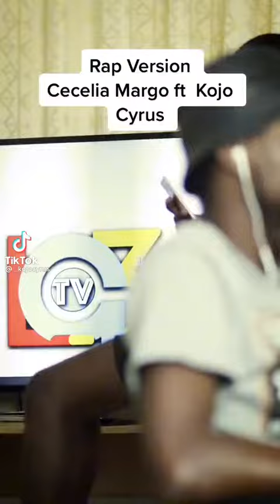Cecilia marfo ft. kojo cyprus in WASHAWASAY refix.